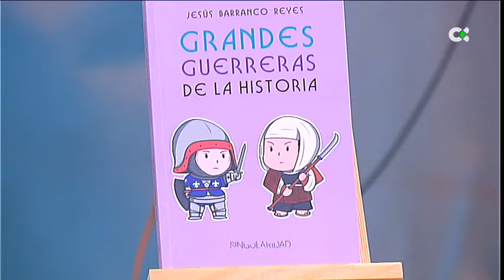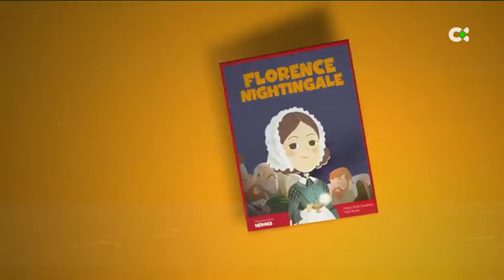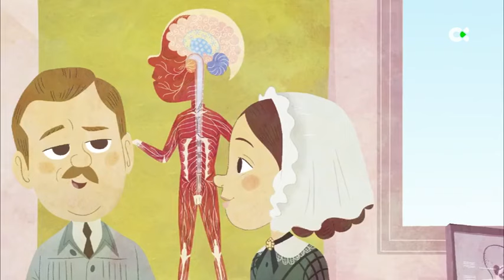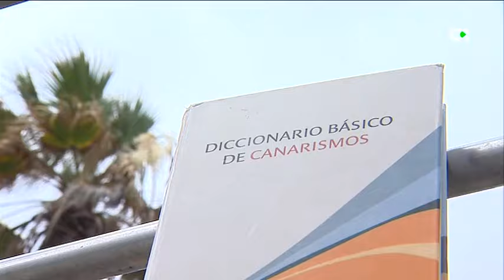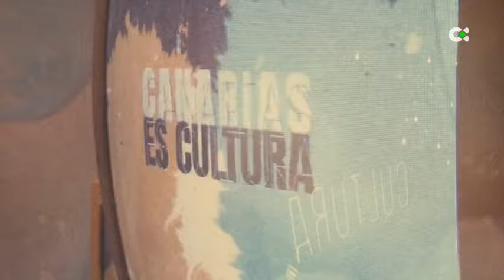Canarias es cultura | 23/06/24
Guerreras de la Historia

El escritor y divulgador histórico Jesús Barranco estaba investigando sobre hechos históricos poco conocidos, cuando dio con muchas mujeres que, a pesar de haber realizado verdaderas gestas bélicas, no tenían apenas relevancia en las crónicas y libros. En todos los períodos y lugares del mundo, encontró la misma pauta. Ha recopilado algunas de estos relatos en el libro 'Grandes Guerreras de la historia', que comienza con las llamadas Brujas de la Noche.

00:00 Introducción
01:23 Entrevista a Jesús Barranco / Escritor y divulgador histórico
07:32 Milunka Savic, militar serbia
12:03 Zenobia, Reina de Palmira
17:09 Guerreras japonesas
21:47 Florence Nightingale, precursora de la enfermería moderna
27:28 Diccionario de canarismos